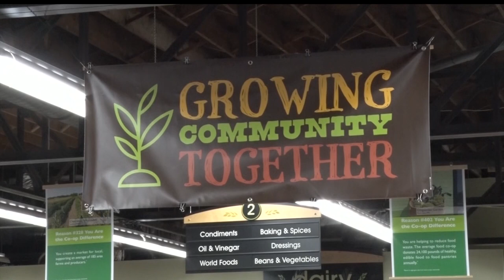Area Stores Taking Center Stage For Small Business Saturday